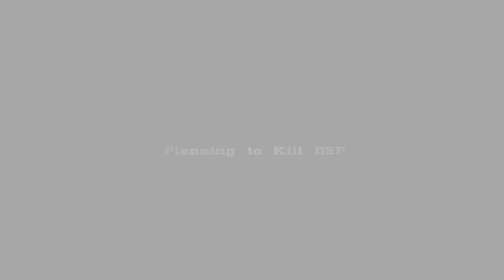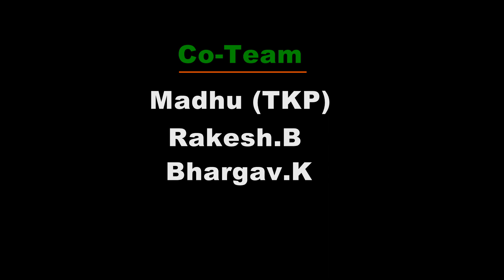Satya short film RGV | planning to kill DSP for rgvden | filmy cave | filmy analysis